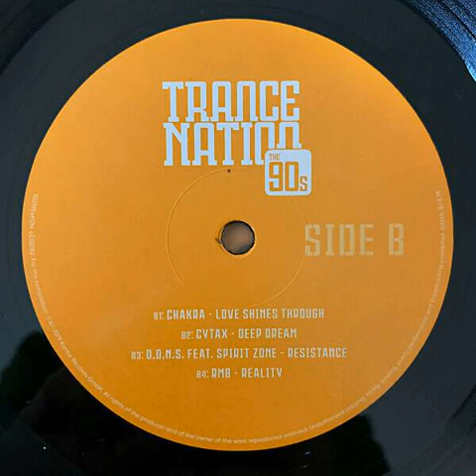D.O.N.S. feat Spirit Zone - Resistance